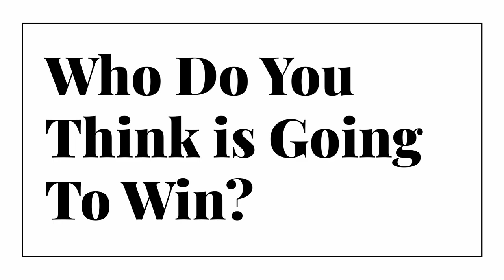Dividend Cafe - A Special ELECTION Q&A Edition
Join us for a special edition of Dividend Cafe where host David Bahnsen and other experts provide a comprehensive, non-partisan analysis of the 2024 election's potential impact on markets and the economy. From the dynamics of the presidential race between Trump and Harris to the implications of a Republican-controlled Senate, this video delves into gubernatorial influences, election uncertainties, and the role of key advisors. It also addresses market volatility, the influence of national debt and tariffs on economic growth, and the interplay between the Electoral College and the popular vote. With a focus on long-term economic fundamentals, this episode offers in-depth insights into how upcoming political events could shape your financial future.

00:00 Introduction and Overview of Election Q&A
03:02 Election Impact on Markets and Sectors
03:59 Senate Control and Market Implications
07:24 Election Predictions and Poll Analysis
11:06 Speculative Trades and Market Reactions
13:54 Potential Advisors for Election Winners
17:12 Economic Tensions in a Potential Second Trump Term
18:21 Market Expectations Leading Up to the Election
19:55 The Impact of Tariffs on the Economy
21:37 Political Dysfunction and Financial Assets
24:04 Gas Prices and Election Outcomes
25:29 Fracking and Market Implications
27:10 Emerging Markets and the Election
28:43 National Debt and Economic Growth
30:03 Catalysts for Addressing the US Debt Situation
31:09 Final Thoughts and Viewer Engagement